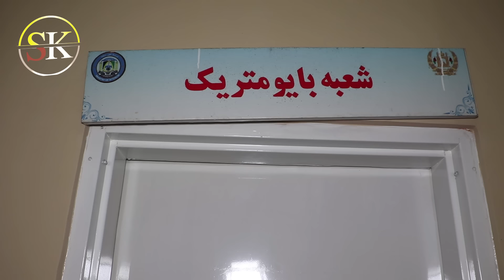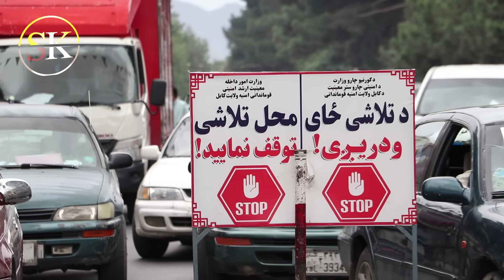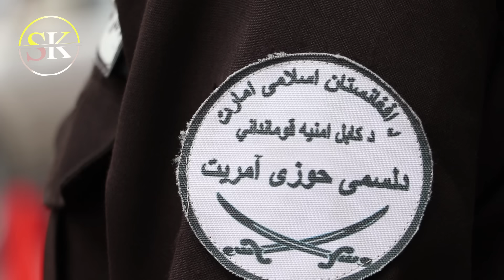Taliban Police Patrol in kabul City / مستند گزمه شهری و گرفتاری مجرمین در کابل#taliban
How Taliban Control the afghanistan security / مستند تامین امنیت کابل در نخستین روز ورود نیرو های طالبان به کابل